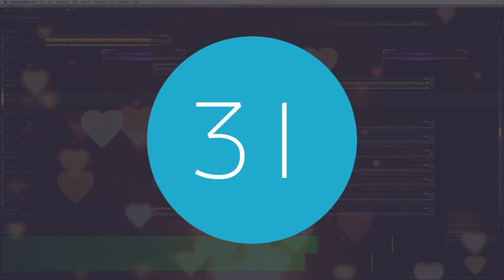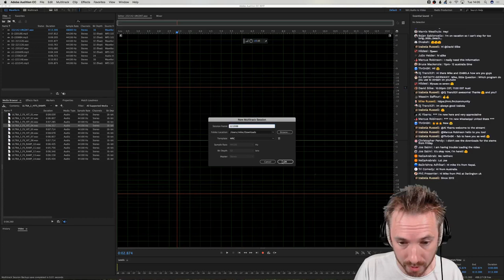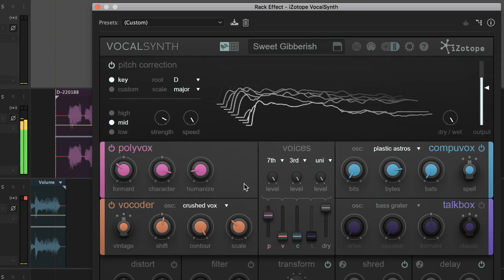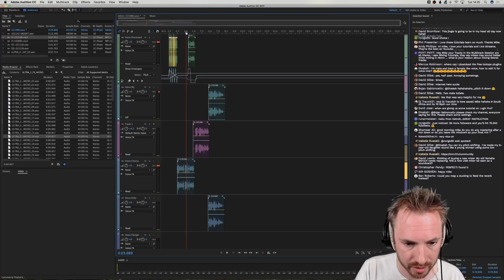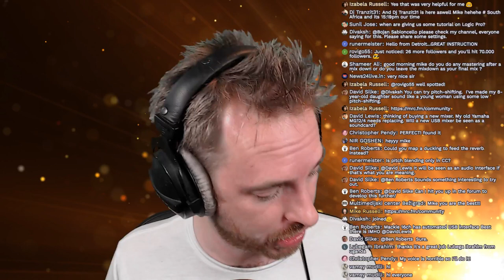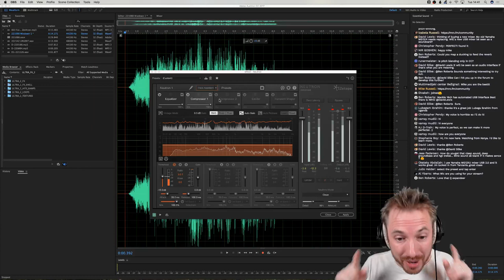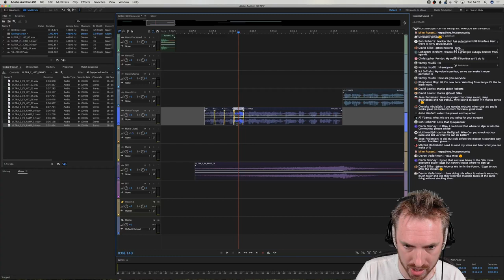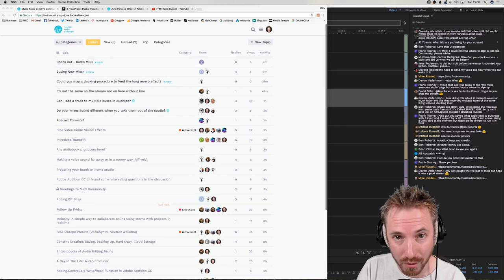How to Create a DJ Name Drop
DJ name drops are used by the world's biggest DJs such as Hardwell, Armin Van Buuren and Tiësto. Learn how to make your own DJ name drop. You'll find  out about the right vocal effects to include and how to sync a DJ drop seamlessly to the beat of a music track.